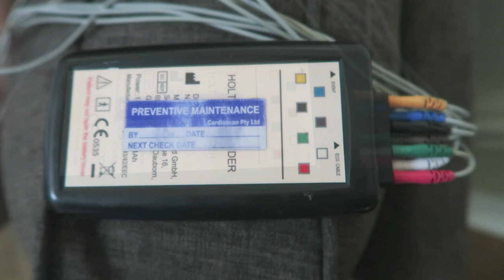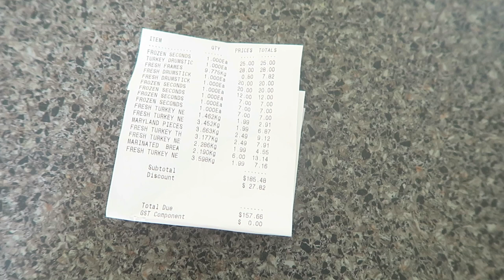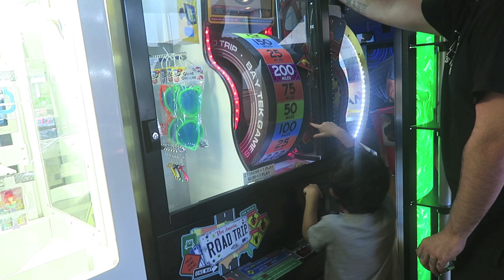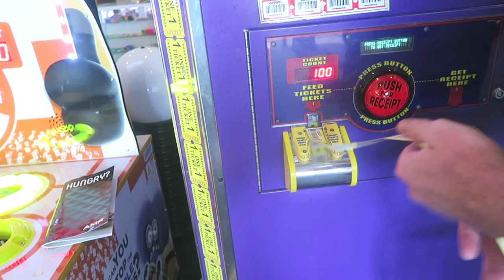GIVING 4 HUSKIES A WASH, MATTHEW GETS A HEART MONITOR & BACK TO SCHOOL SHOPPING!! | VLOG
In this vlog we give our 4 huskies Dash, Kitana, Letty & Mileena a wash, go to the dog park, Matthew gets his heart monitored for 24 hours, back to school shopping and Jacob gets a haircut.

MEET ISAAC!

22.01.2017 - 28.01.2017